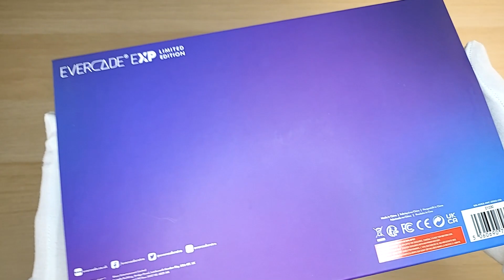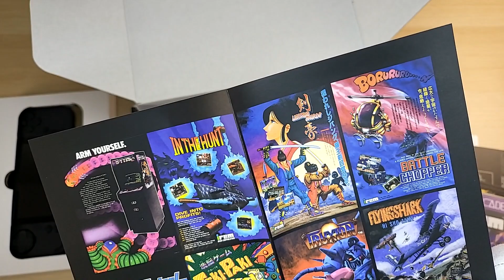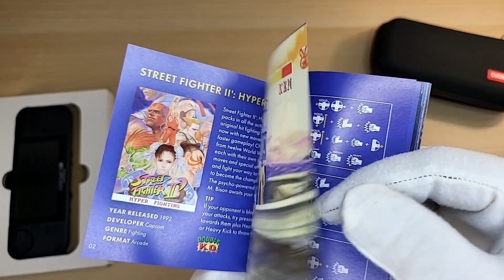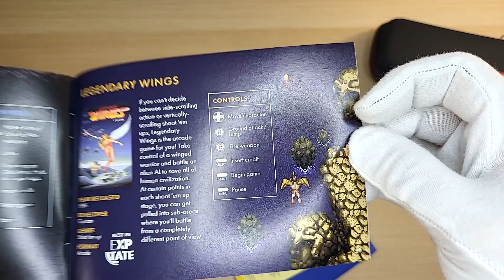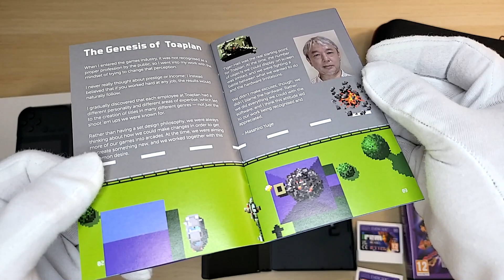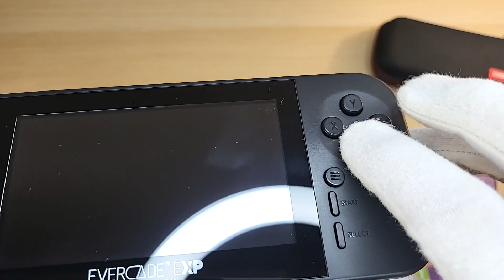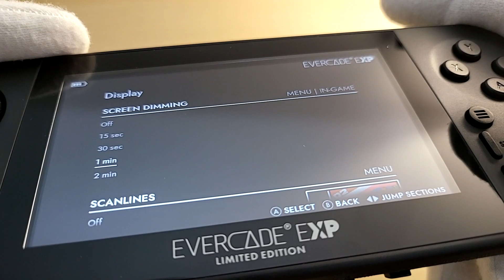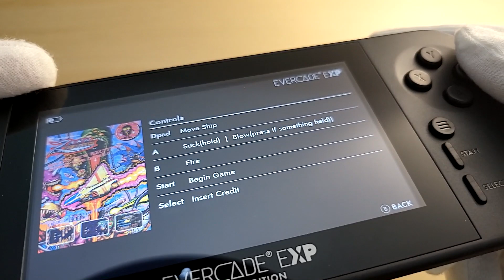Evercade EXP Limited Edition | Unboxing + Test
New Evercade! Thank you Blaze and PrzystanGracza.pl!